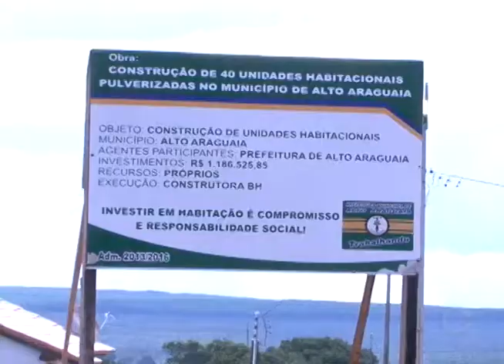PJC E NIO PARTICIPAM DE REINTEGRAÇÃO DE POSSE DE CASAS INVADIDAS - ALTO ARAGUAIA